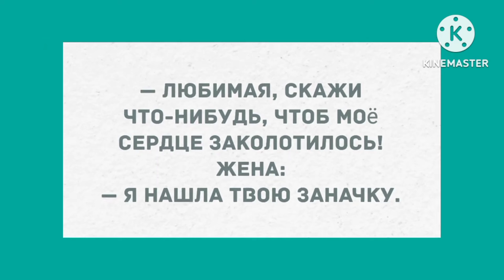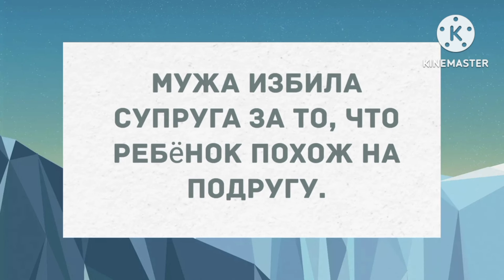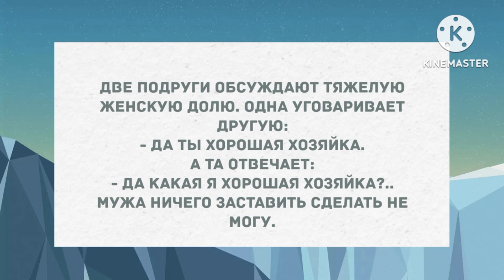Мужа ничего заставить сделать не могу. Смех! Юмор! Позитив!